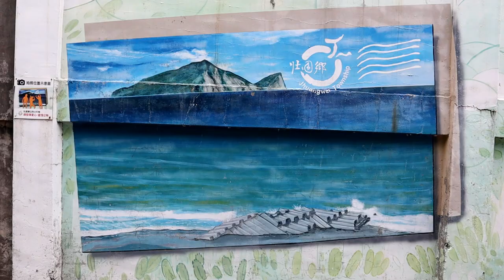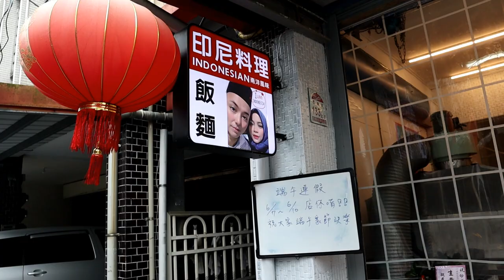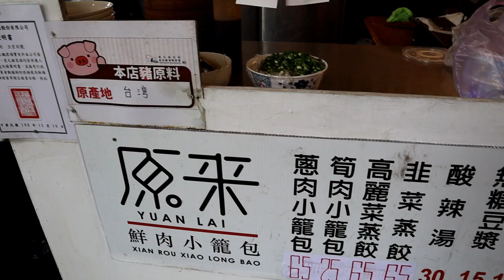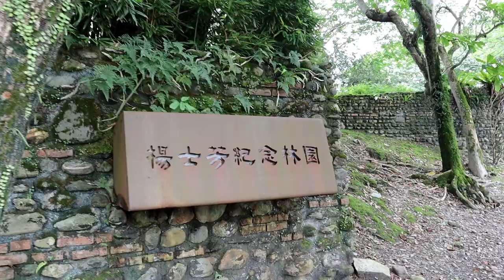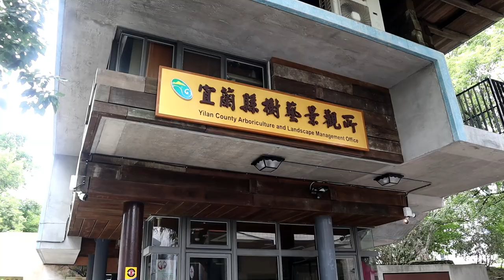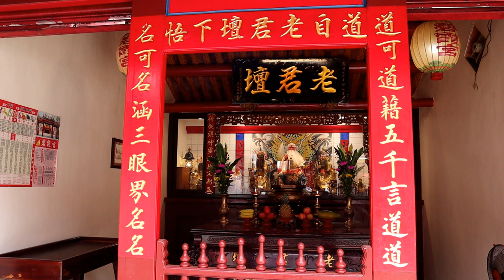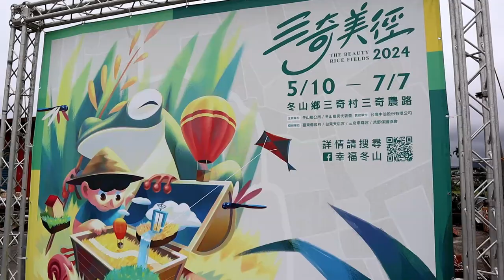瞭望龜山島、宜蘭吃吃逛逛～三星蔥小籠包真棒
印尼料理也很好吃